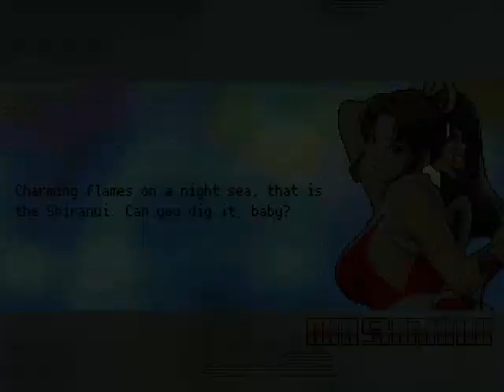MG026 MUGEN - Mai Shiranui #4 vs. Dr.Doom (INFINITE/Kenshiro99)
After a while without using Mai Shiranui, today she faces Dr. Doom, a villain from Marvel and the franchise of comics "Fantastic Four", created by INFINITE, but with MvC1 style created by Kenshiro99.
This Dr. Doom loves to parry and attack the moment his opponent approaches to attack with projectiles and with his Supers.
Which makes him a brutal and defensive opponent; regarding his AI.

In this battle I will use and test Mai Shiranui with MvC2-style gameplay created by Red Chariot to challenge Dr. Doom and win the battle.

Note: I'm eagerly waiting for JJKoolAid to release his own version of Mai Shiranui with MvC2 style too, but hopefully it's as good as the version created by Red Chariot.

Characters:
Mai Shiranui [MvC2 Style] by Red Chariot (Me)
Dr. Doom by INFINITE, edited by Kenshiro99

Stage: Marvel Super Heroes - Dr.Doom's Laboratory by Juan Carlos & The Inmortal